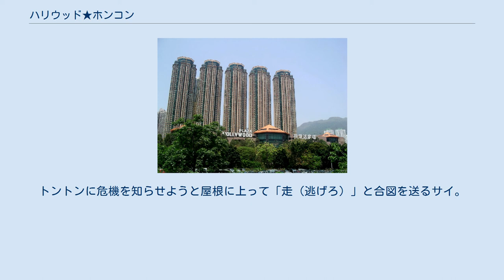ハリウッド★ホンコン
フルーツ・チャンの監督映画
『ハリウッド★ホンコン』（原題：香港有個荷里活、英題：Hollywood Hong-Kong）は、2001年の香港映画。
香港・日本・フランスの3ヶ国共同製作。
フルーツ・チャン監督によるいわゆる「娼婦三部作」の2作目にあたり、2002年の第39回金馬奨では史上最多の14部門でノミネートし、最優秀監督賞など3部門を獲得した。
 香港に最後まで残っていたバラック小屋の並ぶ下町・ダイホム村。
龍翔道を挟んだ反対側にはプラザ･ハリウッドと高層マンションが豪華にそびえている。
チュウ家は、父と子2人の3人でこの村に住み、焼豚屋を開いていた。
また、同じくダイホム村の住むチンピラのウォン・チーケンは、自宅で出会い系サイトを開設して同棲相手に金を取らせて生活していた。
 ある日、チーケンはネット上で「上海天使」というハンドルネームのホンホンを知り、情事を交わす。
同じ頃、放課後に店を手伝っていたサイは店に来たトントンという少女と出会い、二人は友人となる。
トントンの登場によってチュウ家には活気が生まれたが、ミンはトントンと身体を重ねてしまう。
 やがてチーケンの元に弁護士からの通知が届く。
その内容は、「未成年であるホンホンへの性的暴行に対する慰謝料として5万ドルを支払え」というものだった。
強気で突っぱねていたチーケンであったが、取立て屋に襲われた挙句右腕を切り落とされ、しかも直前に人間違いで襲われていた別の男の左腕をつけられてしまう。
さらに、利息を含めて15万ドルの請求が来ると、チーケンはホンホンとトントンが同一人物であることを知る。
サイから住所を聞き出したチーケンは、包丁を握り締めてハリウッド地区に駆けて行く。
トントンに危機を知らせようと屋根に上って「走（逃げろ）」と合図を送るサイ。
チーケンとミンが部屋に駆け込むと、そこはもぬけの殻だった。
 ダイホム村から見たプラザ・ハリウッドと星河明居（ギャラクシア） ^ a b The Internet Movie Database